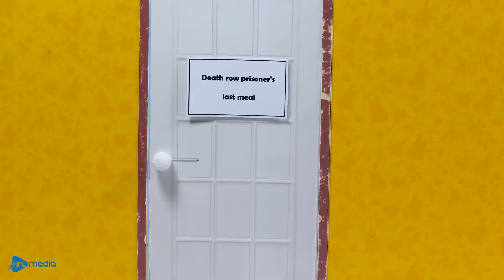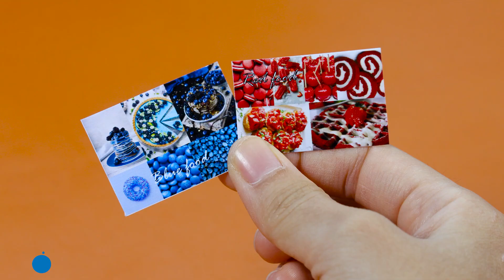100 LAYERS FOOD CHALLENGE 양귀비 놀이시간 먹방 패스트푸드 애니메이션 스톱모션 쿠킹 & Asmr 1080p #1